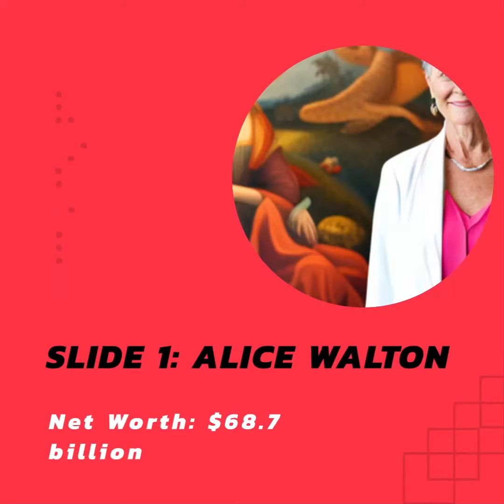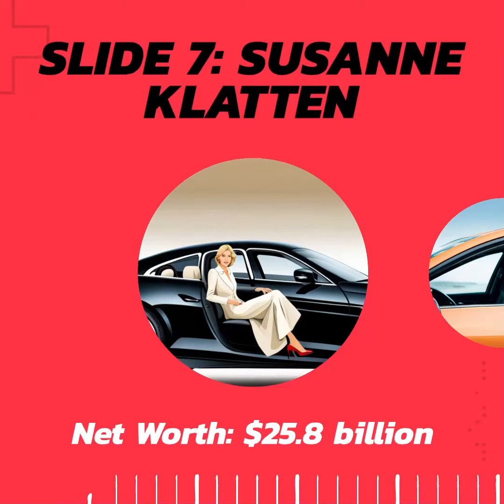Women of wealthy